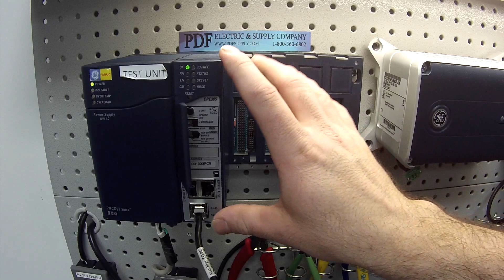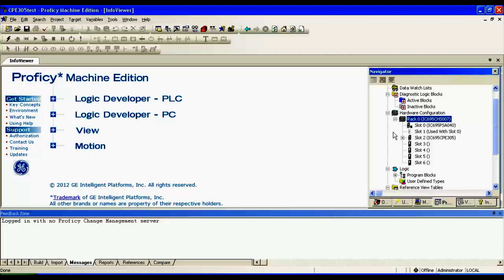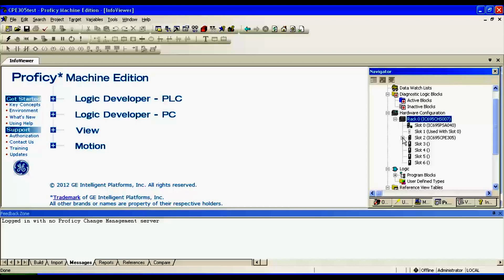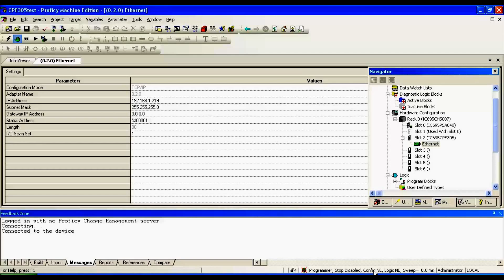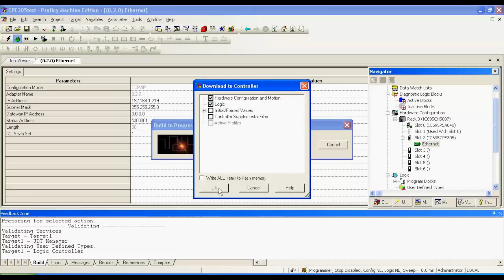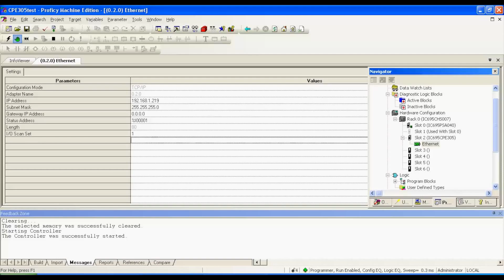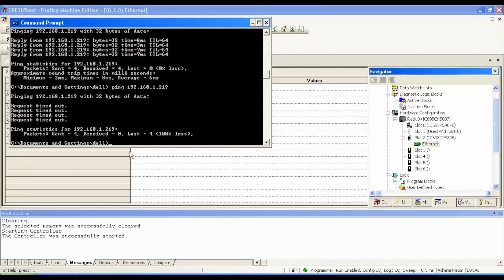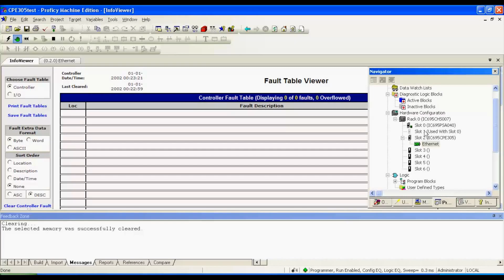How-to Troubleshoot: IC695CPE305 - Proficy Machine Edition Training GE Rx3i CPU PLC Tutorial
IC695CPE305: How-to Troubleshoot Proficy Machine Edition Training GE Rx3i CPU PLC Tutorial

This video is a tutorial on how-to troubleshoot the IC695CPE305.

We stock and sell all GE Fanuc Series 90-30 PLC.

IC695CPE305: GE Fanuc PLC RX3i PacSystem
[RX3I CPU SINGLE SLOT W/ ETHERNET1Ghz CPU with 64Meg of memory 2 SERIAL PORTS (occupies two slots on system base); IC695C IC695CP IC695CPU]

- The PACSystems* RX3i CPE305 can be used to perform real time control of machines, processes, and material handling systems.
- The CPU communicates with the programmer via the internal Ethernet port or a serial port. It communicates with I/O and Intelligent Option modules over a dual PCI/Serial backplane.